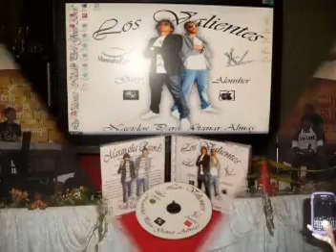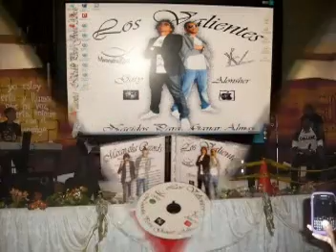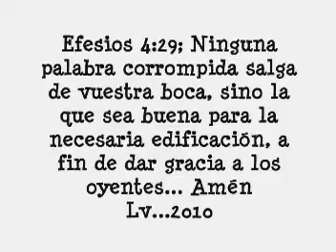Los Valientes 507 - Aqui Estoy (Panama)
Demo grabado en base. Tema se estrenara con el CD Valientes Live... Pronto by Lando.